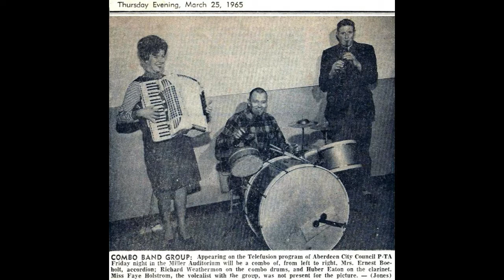Eaton, Huber~FH223 unidentified tenor 'Recorded for Florence Hill, 1970s' vocal, sax & clarinet, min